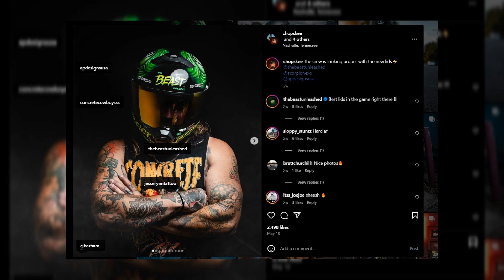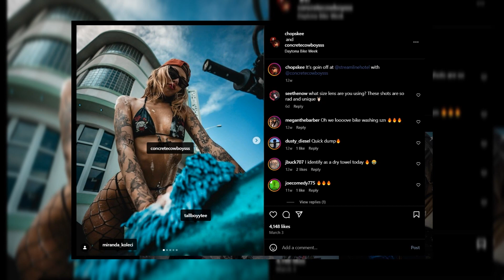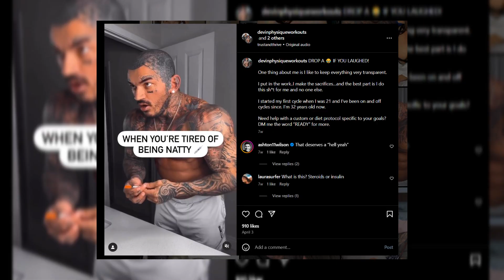IT NEVER ENDS: PART 117